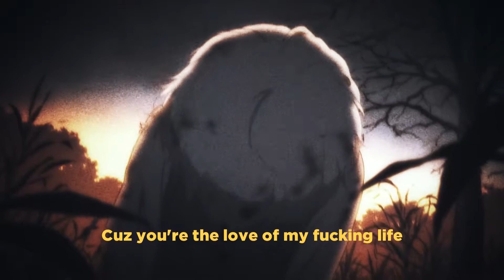Chrmng, ⋆ lomfl, (lyrics)